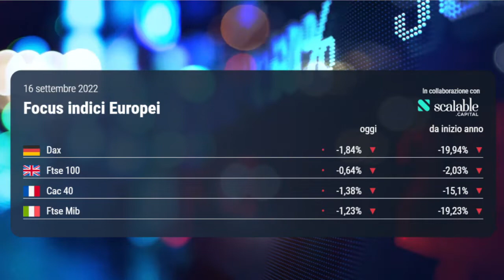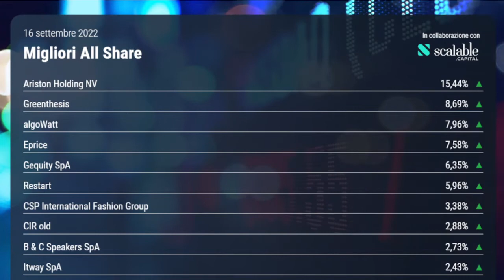OGGI IN BORSA, 16 settembre 2022 | Piazza Affari in ribasso, tonfo per Tim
Chiusura di settimana negativa per Piazza Affari, spinta al ribasso assieme alle altre Borse europee dai dati negativi di Wall Street. Oggi è stata la seduta delle cosiddette “Quattro streghe”, sono cioè scaduti quattro tipi di contratti di finanza strutturata (opzioni su indici e specifici, futures su indici e specifici). In tutto erano in scadenza circa 3.200 miliardi di derivati su indici e azioni. Tonfo per Tim, che perde oltre l'8%.